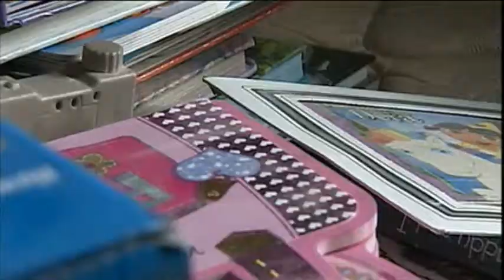Snow Globe Causes Fire